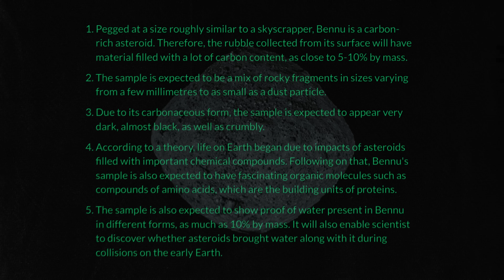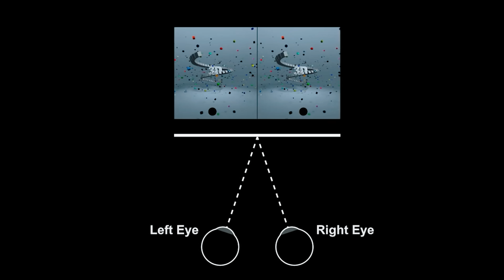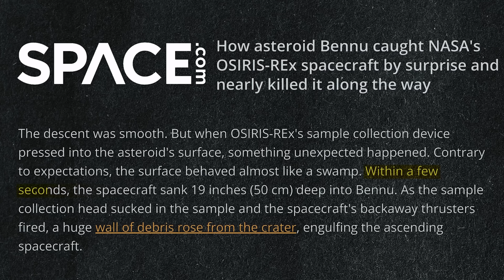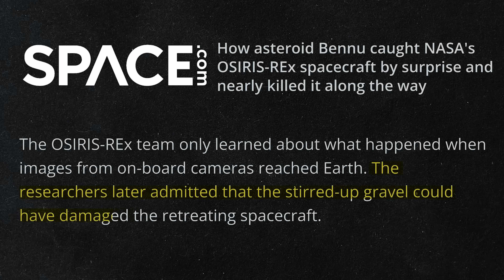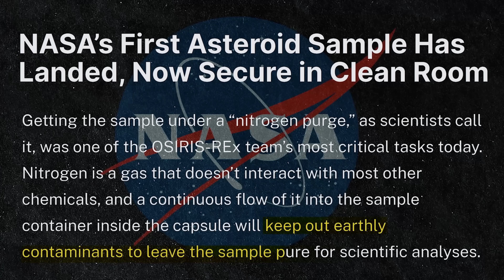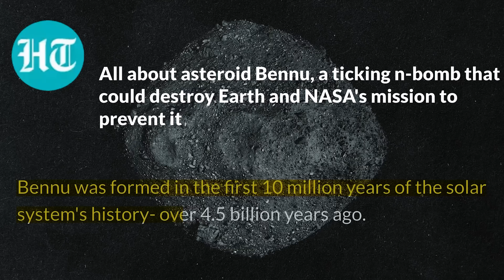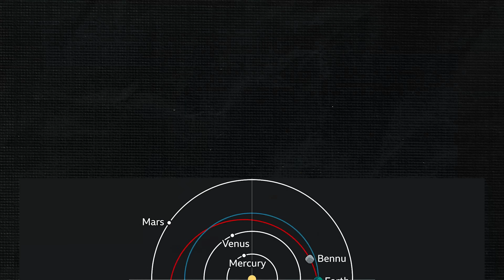This Mysterious Object has Fallen from the Sky But Who Sent it? and Why is it Important?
Embark on a cosmic journey with NASA's Osiris Rex mission, a groundbreaking asteroid sample return endeavor. Join Kaushik Bhattacharjee in unraveling the mysteries behind this remarkable spacecraft and its mission to asteroid Bennu. Get the latest updates on Bennu's whereabouts and delve into the complexities of asteroid sample return technology. Kaushik Bhattacharjee, in his signature style, breaks down the science behind NASA's Osiris Rex, providing insightful commentary on asteroid mining and the broader implications of this space exploration feat. Don't miss the latest video from Antariksh TV for a captivating exploration of the Osiris Rex mission and its significance in our quest for cosmic understanding.